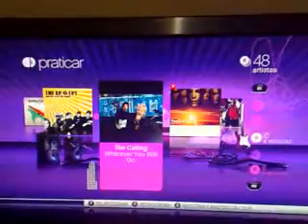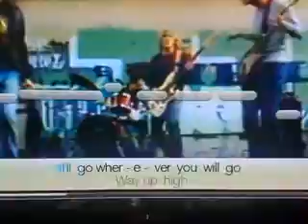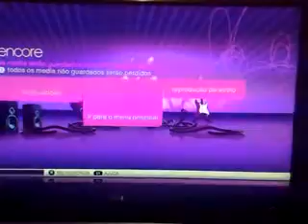ML 133561147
Video Migrado